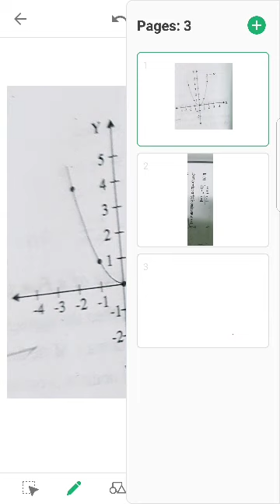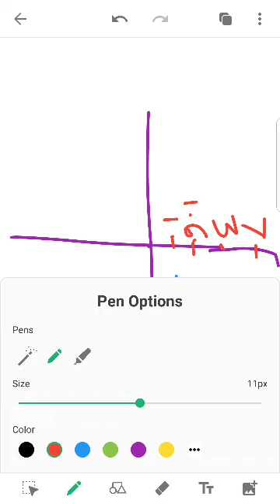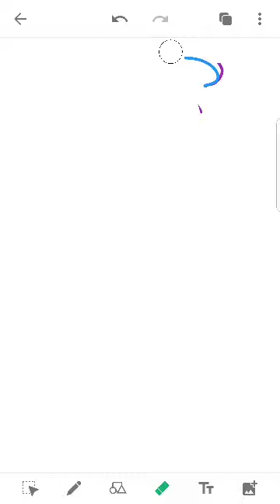Basic Algebra 28- Continuity of function in Malayalam by Akhil Mohan